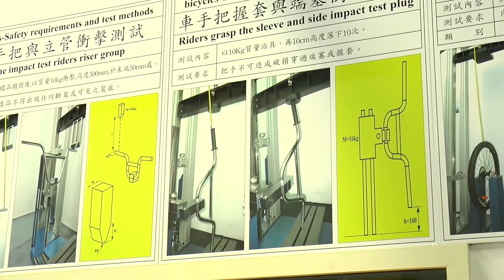INSIDE LOOK AT A BMX BICYCLE FACTORY IN TAIWAN - GT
We have loads of classic GT videos and a lot of new stuff in the works too! So we'll be dropping videos daily.

Take an in-depth look at a reputable bicycle factory in Taiwan where complete bikes get assembled. The insane technology includes hyperbolic stress test chambers, moving conveyer belts on the ceiling, wheel building machines, and much more. Regardless of the style bike you ride, this is a must watch for any cycling enthusiast.

Shot and cut: Zach Krejmas
Originally appeared on RideBMX